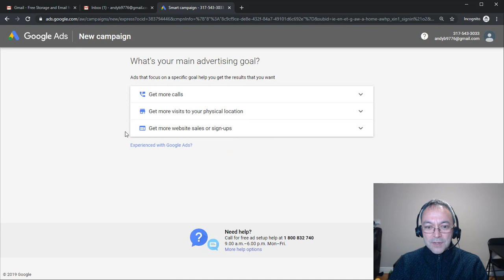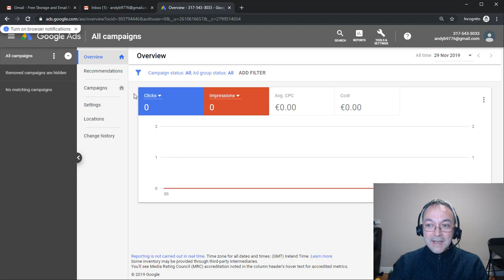Create a Google Ads account without billing details or campaigns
This 1 minute video shows how to create a Google Ads account without adding billing details or creating campaigns (great if you just want to use the Google Keyword Planner).